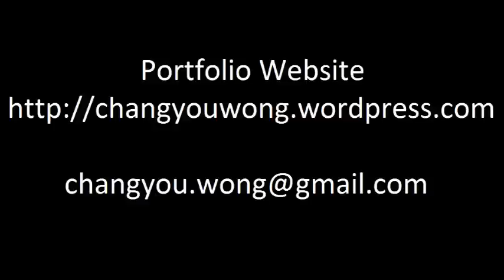Game Programmer 1 minute video portfolio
A one minute video portfolio for me as a Game Programmer